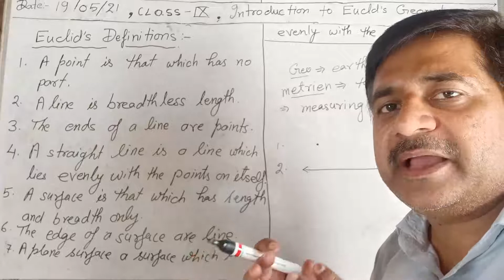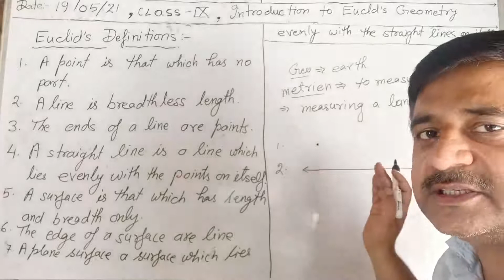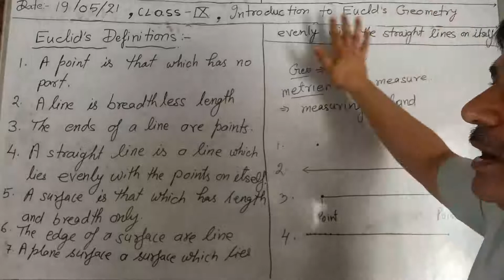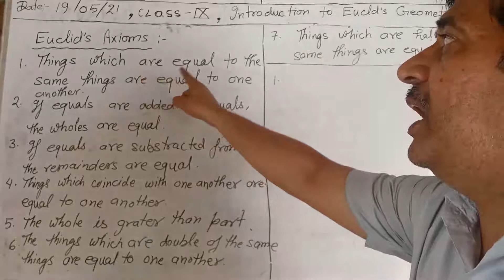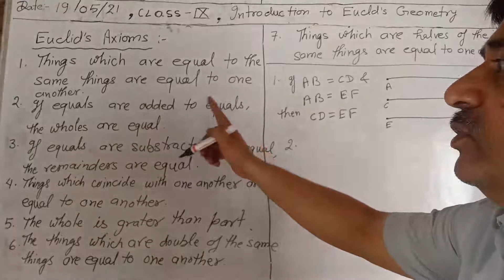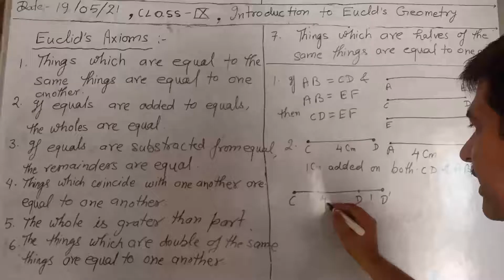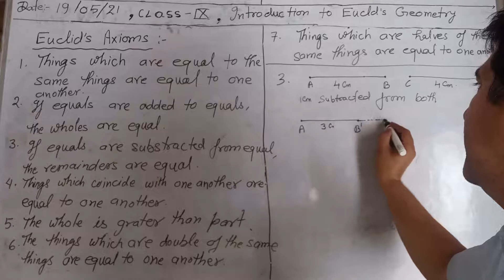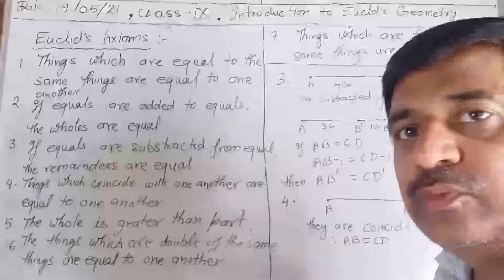Class IX Mathematics ll Introduction to Euclid's Geometry ll L1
by Ajay Rai, Shah Faiz Public School Ghazipur UP